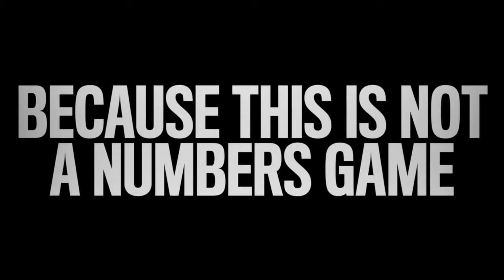Perform To The Power Of X | Tier X | EQUINOX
Their 4 is now Tier X because this is not a numbers game. The world's most advanced health and wellness coaching only at Equinox.

Why did we change the name? Because a number just wasn't enough to capture what it means to train at this level.

Tier X is training without limits.